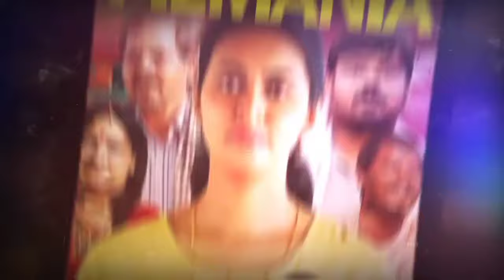मिलिए पंचायत सीरीज में बलिया समाचार संपादक का किरदार निभाने वाले Yasir Iftikhar Khan से l Interview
balia samachar sampadak Yasir Iftikhar Khan